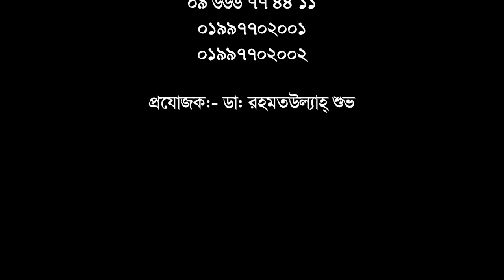কোমর ও পা ব্যথার সঠিক সমাধান || Easy Pain Relief treatment